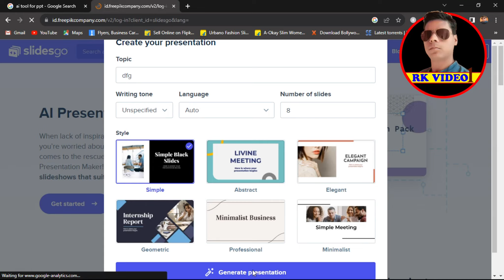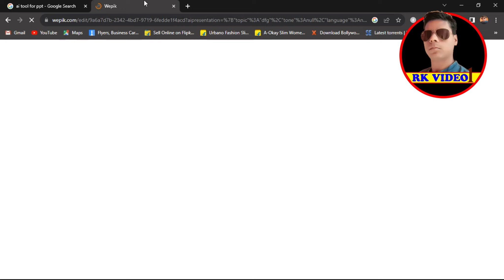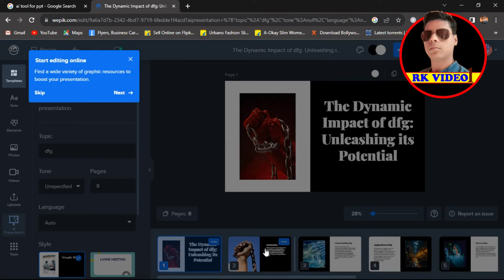| AI Tutorial | - | Multiple Way to free Create multiple presentation Slide With AI Tools |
Hi friends. Today I am going to talk about How to do it. it's easy to do from this app or website. first of all go to chrome, type tool address after that login account Get start and Generate Slide and Adjust it. you can more understand in this video.